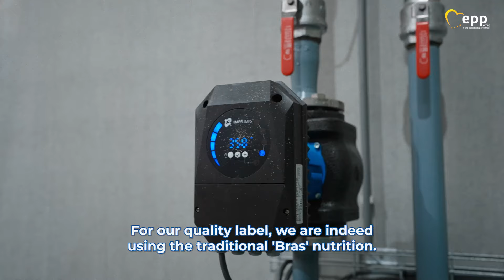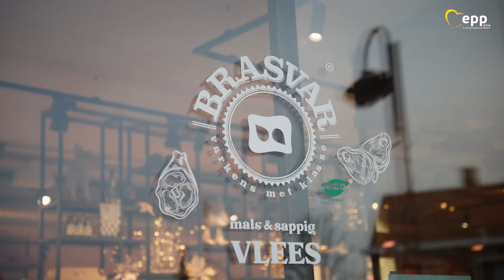Discover how Louis revolutionises sustainable pig farming in Belgium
❓When was the last time you visited a farm?

Thanks to innovation and the contribution of the new generation of EuropeanFarmers, a lot has changed.

Watch as Louis transforms his family's pig farm. Join @tomvdkendelaere on his visit to this Belgian farm. Find out how European funds empower farmers like Louis to innovate, adapt and lead the way in sustainable agriculture.